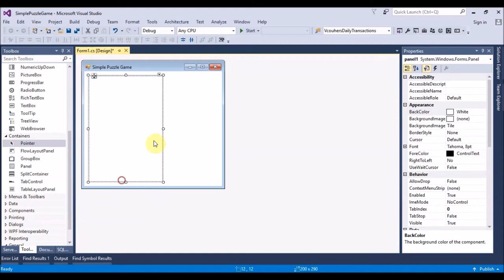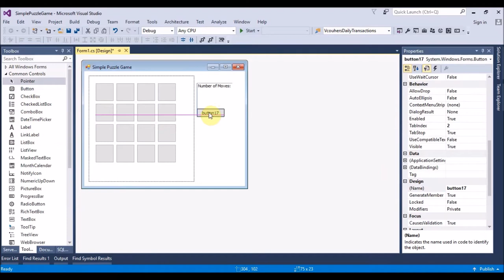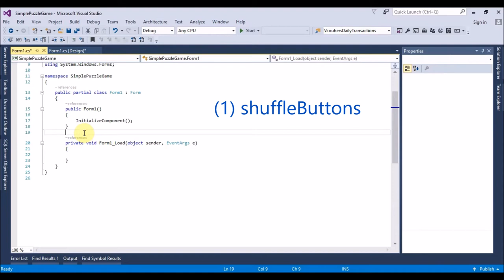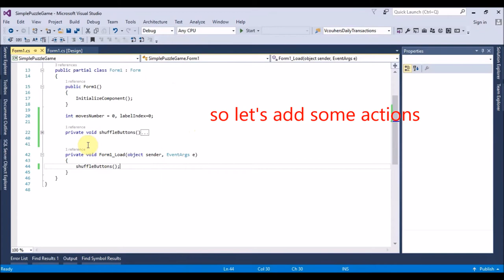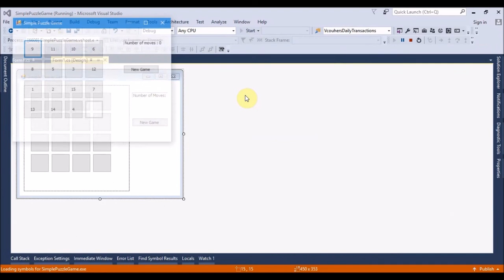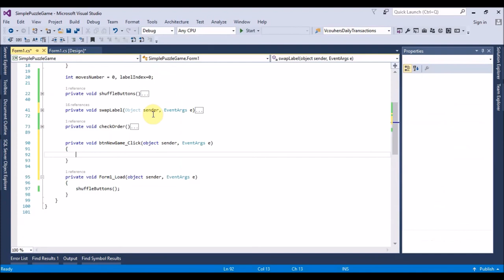How To: Create Simple Puzzle Game using C# Programming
This video shows how simple it is to create entertaining games using c# language. having fun programming and playing with the game.